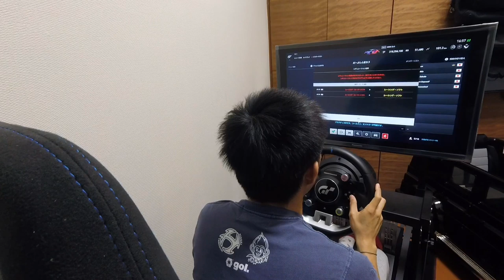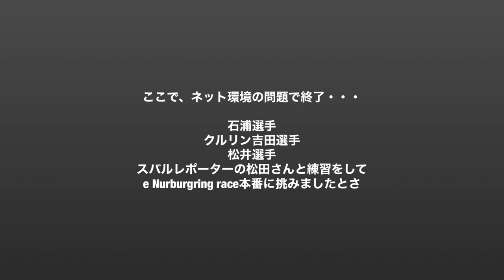Takuty TV: e Nurburgring Race練習会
5月24日に開催された、e Nurburgring Raceの練習会を、石浦選手、吉田選手、松井選手、スバルレポーターの松田先輩と一緒に行いました。
長い動画になりますので、お時間がある方（暇な方）は是非ご覧ください！！

◆リンク◆